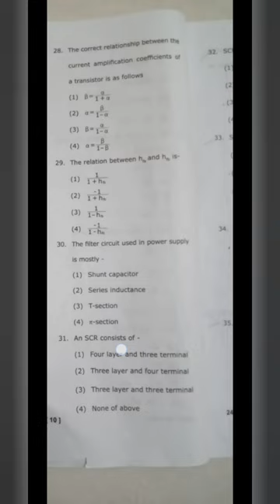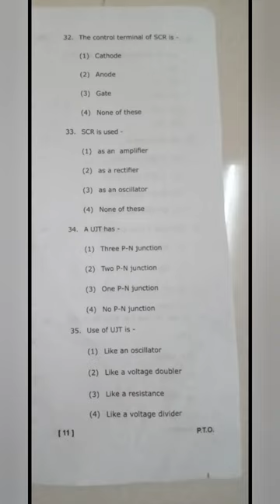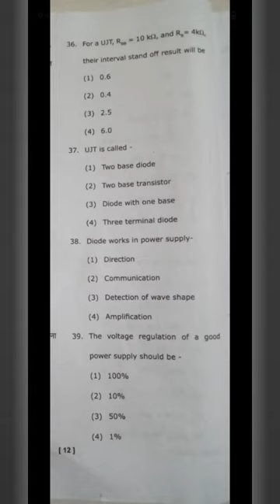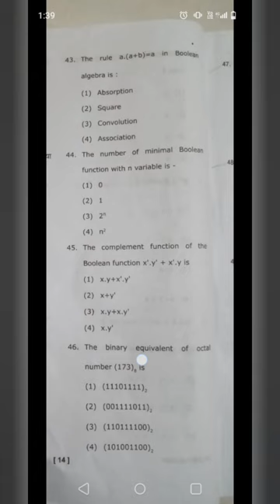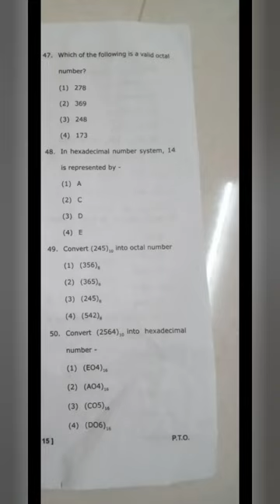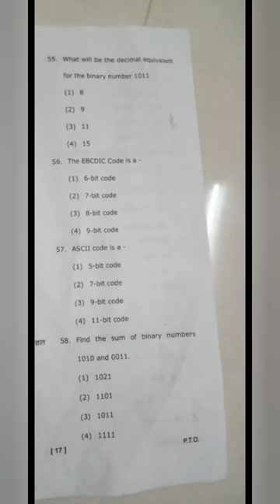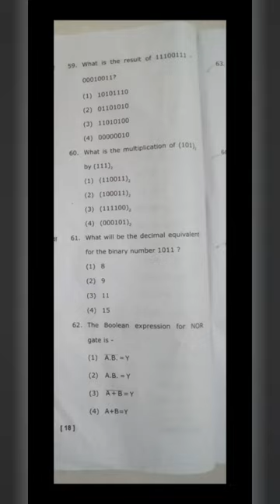Bsc Semester 6 Physics Paper Solution Mgkvp | Analog and Digital Principles and Application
Kaise ho champions , myself Nitin Kumar Gupta , yaha ham engineering physics, chemistry aur mathematics ki padai karte hai.
For any doubt please comment.